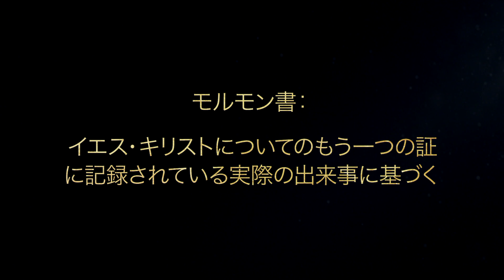シーズン2-1 (5/5)：2ニーファイ4：5－9｜リーハイ，レーマンとレムエルの子供たちを祝福する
モルモン書の預言者リーハイは家族を祝福し，彼らの子孫が滅びることはなく，最終的には祝福されることを告げる。

2ニーファイ4：5，7，9を基にしている。
5 「しかし見よ，わたしの孫たちよ，わたしはあなたがたに祝福を残さなければ，墓に入ることができない。見よ，わたしは，あなたがたが行くべき道に従って育てられるならば，その道から離れないことを知っているからである。
7 したがって，わたしの祝福のゆえに，主なる神はあなたがたが滅びるのを許さず，あなたがたと子孫を，とこしえに憐れんでくださるであろう。」
9 そして，父は彼らに言った。「見よ，わたしの次男の息子や娘である孫たちよ，見よ，わたしはレーマンの息子，娘たちに残した祝福と同じ祝福をあなたがたに残す。したがって，あなたがたはことごとく滅ぼされてしまうことはなく，あなたがたの子孫は，最後には祝福されるであろう。」